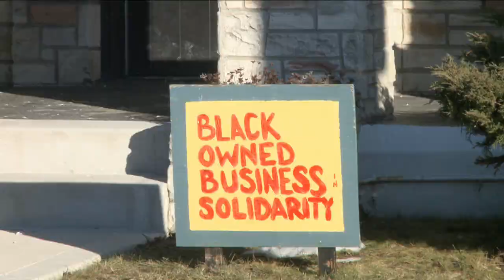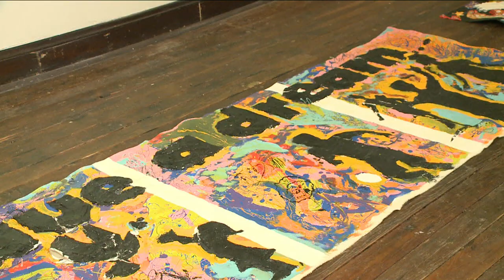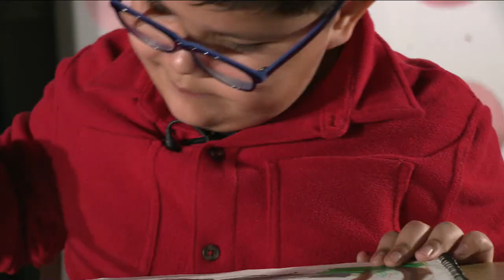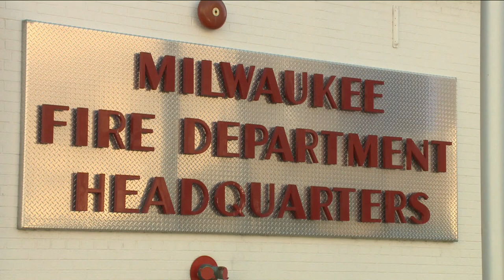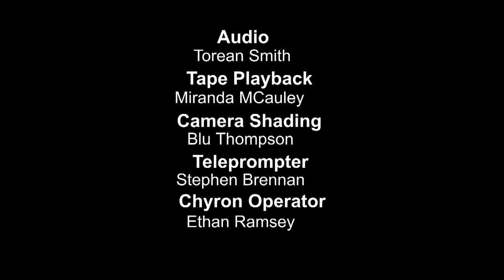What Dreams are Made of (Painting with our Minds), 2024 TV Workshop 4803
Student Producer/Director: Ivan Aguila-Garcia

What Dreams Are Made of is a show focused on the dreams of individuals and getting to know some of the people of Milwaukee with their dreams and stories.

Airs on Milwaukee PBS, 36.1 on Sat. March 23, 10:30pm